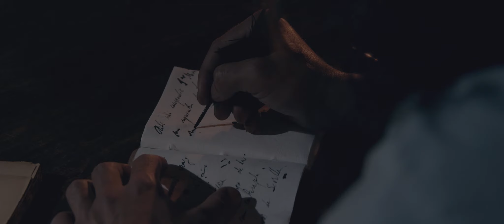TRAILER DE LOS HIJOS DE SAN LUIS. DISPONIBLE EN PRIME VÍDEO.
¿Qué pasaría si la Virgen del Rocío no fuera la auténtica? 1832. El ejército de los Hijos de San Luis proceden al expolio de toda clase de obras de arte. Juan Caballero junto al Padre Gabriel y la novicia Candela, emprenderán una huida para proteger a su Virgen. En la actualidad, Víctor y Carmen investigan el asesinato de la única persona conocedora del verdadero paradero de la Virgen.